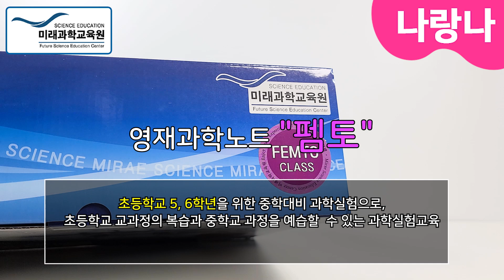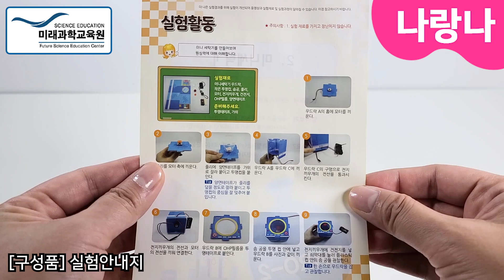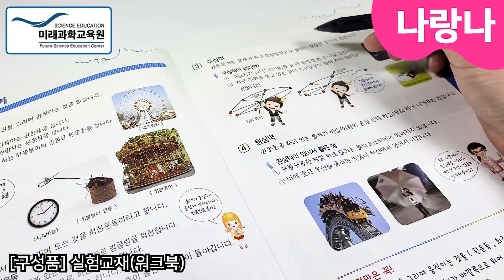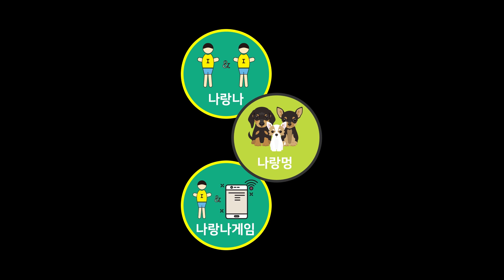🧪실험으로 과학을 배우는 영재과학노트 | 미래과학교육원 | 초등 과학 교과정 완벽대응!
초등학교 1학년부터 6학년까지! 학년별 과학과목을 재미있고 쉽게 과학실험을 통해 쏙쏙~

영재과학노트 "마로" - 초등학교 1학년을 위한 기초과학실험
영재과학노트 "나노" - 초등학교 2학년을 위한 창의과학실험
영재과학노트 "피코" - 초등학교 3, 4학년을 위한 영재과학실험
영재과학노트 "펨토" - 초등학교 5, 6학년을 위한 중학대비 과학실험

* 해당 콘텐츠는 (주)미래과학교육원의 지원을 받아 제작되었습니다.